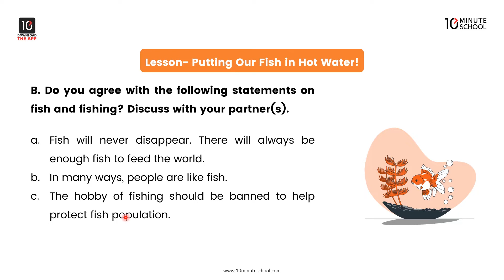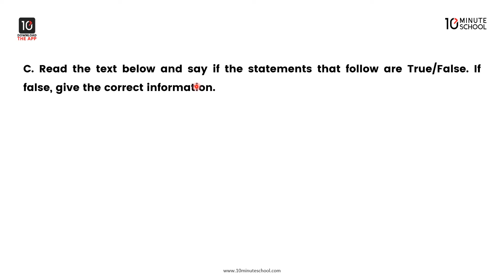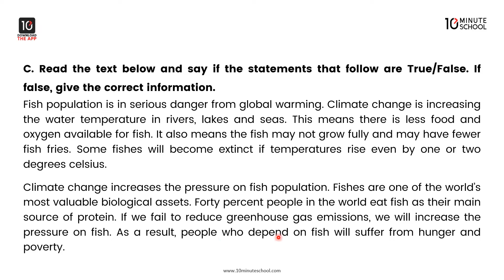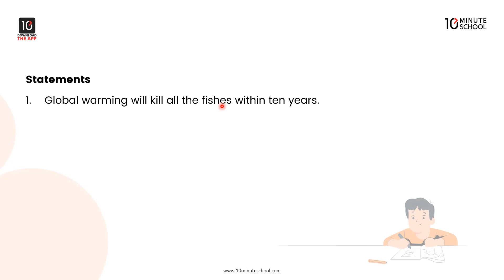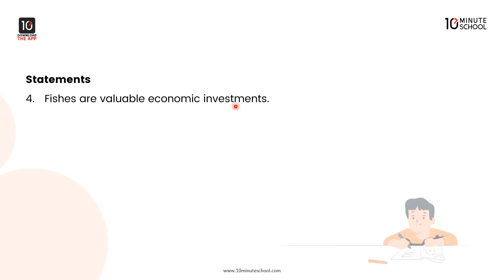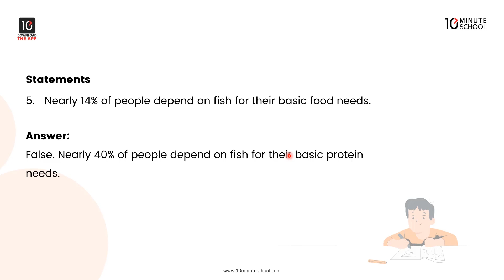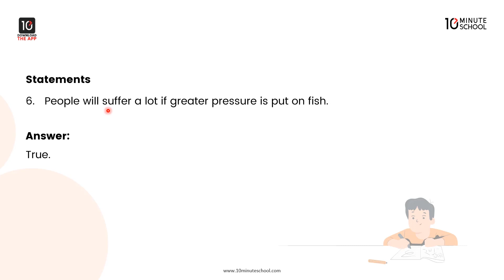Unit 5: Nature and Environment - Putting Our Fish in Hot Water! [SSC]